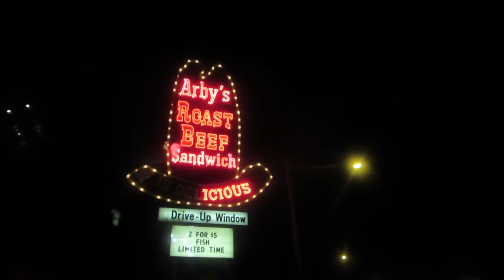ARBY'S ON GOOD FRIDAY DAY 270 04.03.2015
Arby's on Good Friday